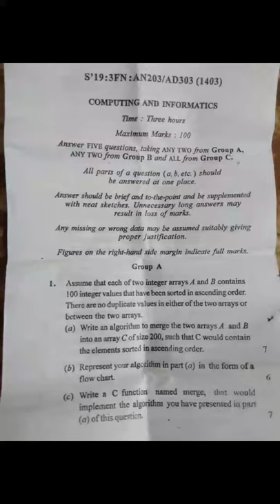Computing and Informatics AMIE EXAM Summer 2019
Computing and Informatics AMIE Full EXAM Question Paper Summer 2019